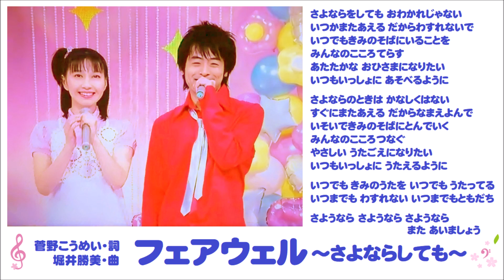【ゆうぞう兄】フェアウェル～さよならしても～（ピアノ譜MIDI）【卒業ソング】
今井ゆうぞうお兄さん＆はいだしょうこお姉さんが卒業する2007年度の最終放映日に歌われたお別れソング。短調と長調がくるくる入れ替わる、とっても大人っぽい曲です。幼児さんたちには難しすぎたからか、すっかり埋もれちゃってるけど、この機会にゼヒ聴いていってくださいね☆

堀井さんコードがぜんぜん読み解けない昭和脳なので、ポップスアレンジを諦めてガッツリ短調と長調に分けちゃいました＾＾； ポップスのコード解説本を読んでみても、１度・３度・４度・５度で出来てる化石脳にはうまく染み込まないYO›‹

伴奏の音色は全部ストリングスのトレモロだけど、元はちゃんとピアノ譜になってます～。出来の如何はともかくたぶん弾ける、はず。コレはコレで それなりにジーンとくるトコロもあるので、ご海容いただけると幸いです～。

ゆうぞう兄とはホントのフェアウェルになっちゃったなぁって思うと、目の奥が熱くなっちゃう。「サヨナラしてもサヨナラじゃない」なんて。永遠のサヨナラなんて幼児さんにはまだ解らないよねって。先日のみく姉（英語であそぼ）もだけど、佳人薄命って本当なんだなぁ。コレからＥテレでも卒業シーズン。アレコレ淋しい季節です。

‹参照楽譜なし›